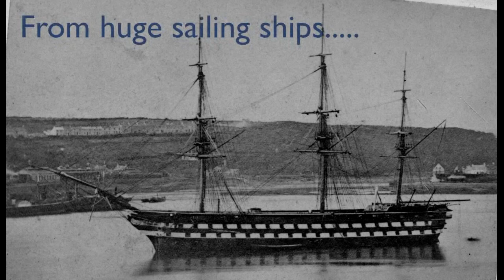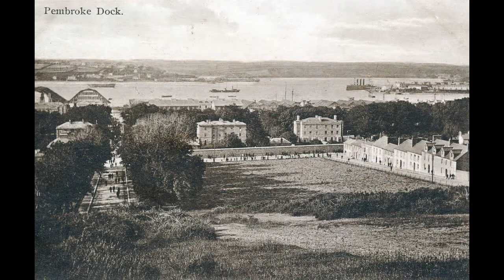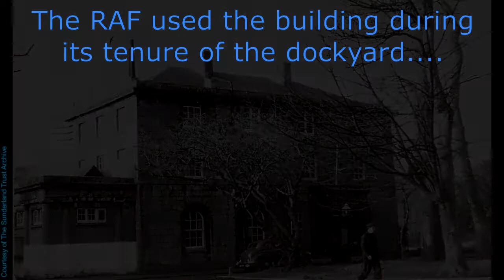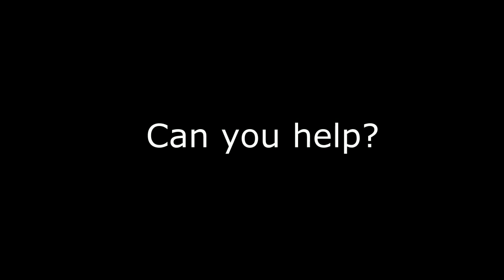The Commodore 4 A